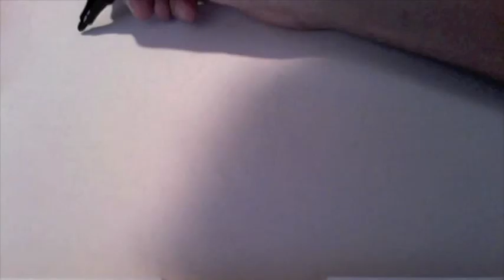GRAFFITI TEXT - "JOKER"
Sorry about the bad quality, and the fact that I filmed half of the drawing. I will make other videos making sure that I dont stuff em up! :D